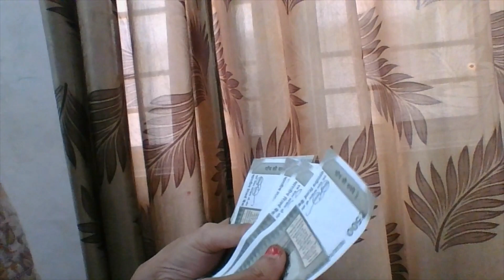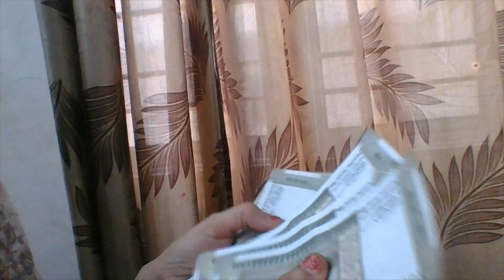14 मई अक्षय तृतीया को गाय को खिला दे बस यह चीज सभी देवी देवता होंगे प्रसन्न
14 मई अक्षय तृतीया को गाय को खिला दे बस यह चीज सभी देवी देवता होंगे प्रसन्न